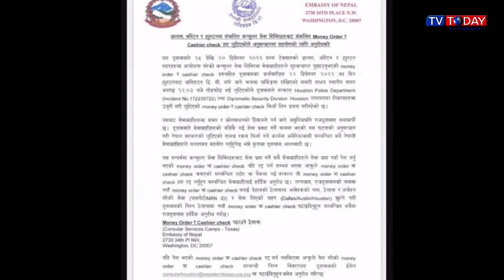Today Maithili News By Sapna | 24 December 2022